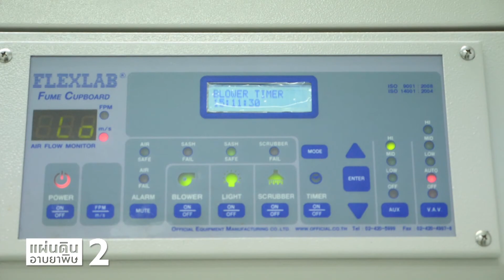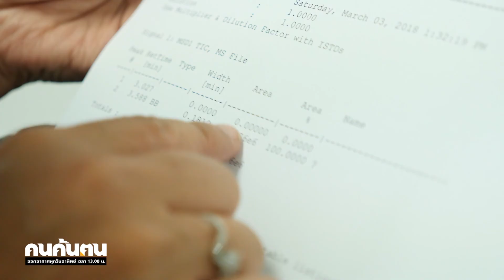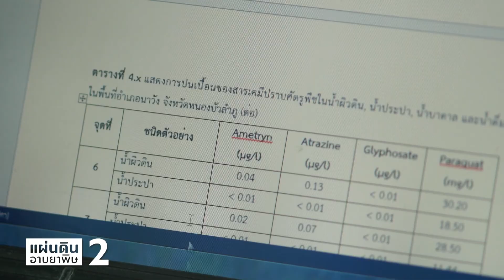คนค้นฅน : แผ่นดินอาบยาพิษ 2 ช่วงที่ 2/4 (24 พ.ย.62)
คนค้นฅนสัปดาห์นี้ยังคงเป็นเรื่องราวของประเด็นสารเคมีกำจัดศัตรูพืช เรื่องใกล้ตัวที่เกี่ยวข้องกับชีวิตของทุกคน ซึ่งจากผลกระทบของสารเคมีกำจัดศัตรูพืชที่ตกค้างในสิ่งแวดล้อมต่างๆและเป็นปัจจัยร่วมของการเกิดโรคเนื้อเน่าที่ ต.บุญทัน  อ.สุวรรณคูหา  จ.หนองบัวลำภู  ได้นำมาสู่การตั้งข้อสงสัยว่าในพื้นที่อำเภออื่นๆของจังหวัดหนองบัวลำภูจะได้รับผลกระทบเช่นเดียวกันกับที่ ต.บุญทันหรือไม่ เนื่องจากบริบทวิถีการทำการเกษตรนั้นไม่แตกต่างกัน  จึงนำมาสู่การแสกนพิษทั้งจังหวัดหนองบัวลำภู โดยทาง ศ.ดร.พวงรัตน์ ขจิตวิชยานุกูลและทีมงาน จากมหาวิทยาลัยนเรศวร ได้ลงพื้นที่ทำการวิจัยและเก็บตัวอย่างสิ่งแวดล้อมในทุกอำเภอของจังหวัดหนองบัวลำภู เพื่อวิเคราะห์ถึงต้นตอและสาเหตุของปัญหา จนเกิดเป็น “หนองบัวลำภูโมเดล” ที่หลายภาคส่วนต่างผนึกกำลังร่วมกันแก้ปัญหา หวังเพื่อที่จะพลิกเมืองแห่งสารเคมี ให้ก้าวไปสู่เมืองแห่งเกษตรปลอดภัย
             ซึ่งความจริงที่ค้นพบนี้ได้สะท้อนถึงบริบทปัญหาและผลกระทบของการใช้สารเคมีกำจัดศัตรูพืชของประเทศอย่างไร  รวมทั้งได้นำไปสู่การเปลี่ยนแปลงอะไรบ้างนั้น  ติดตามได้ในคนค้นฅนตอน “ แผ่นดินอาบยาพิษ 2”  วันอาทิตย์ ที่ 24  พฤศจิกายน 2562 เวลา 13.00 น. ทาง ช่อง 9 MCOT HD